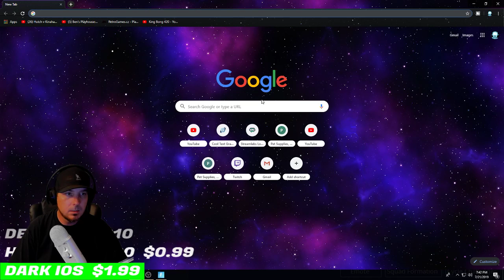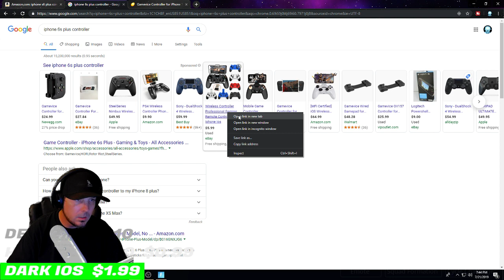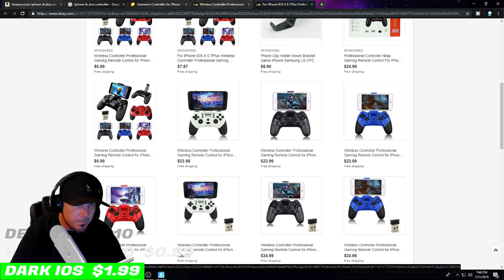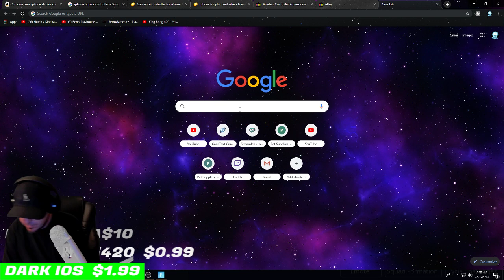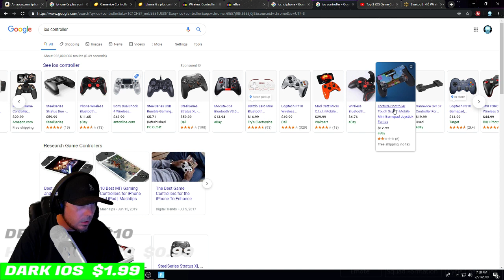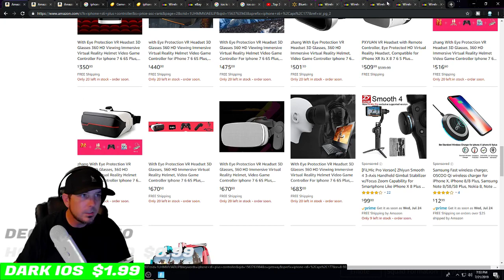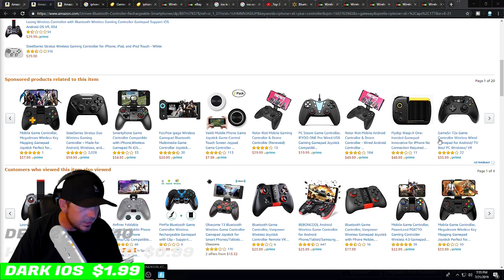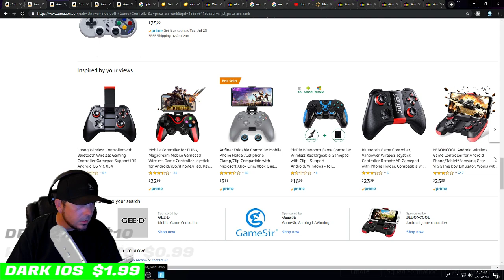Fortnite Live Stream Snipe Me 🎮 Fortnite & 420 🕹 PC PS4 Xbox Switch Mobile 🔴 Fortnite and Weed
🔴  Fortnite Stream Snipe Me
🔴  Fortnite & 420
🔴  The Weed Game
🌳  KingBong 420

I'm live from Los Angeles, CA but i am originally from Little Rock, AR. So come in sub up lets's Chill, Chat and Chief. 💚

🙉🙈  Channel Rules  🙊
🔞 We do not promote underage use
Basically - We don’t promote/condone the use of drugs here.
Especially if your underage and it’s not prescribed.

HELP $UPPORT  💗
Support is never expected but always appreciated
As always every penny received goes back to the stream
🌟  $1.99 or more gets text to speech  🌟

(About me)
Champions have trophy's ... I'm a KING I wear a CROWN ...  ♏/💯/♻/📈

📆  Stream Schedule  📆
Sun-Mon-Tue-Wed
4:20pm - 8:20pm east coast
1:20pm - 4:20pm west coast

 🗨  CONVERSATION TOPICS  🗯
 ::::  Different things i enjoy and enjoy talking about  ::::

(GAMER TAGS)
XBL : K1NG13ONG
PS4 : K1NG13ONG

(PC Specs)
Power supply ► RAIDMAX Thunder V2 735W 80 PLUS Bronze

(OBS)
I use OBS to stream

(Restream)
I use Restream t1o stream to multiple platforms at once

  KingBong 420 💜💙💚